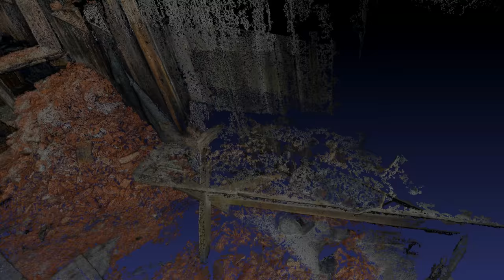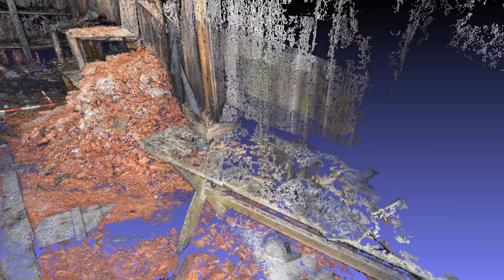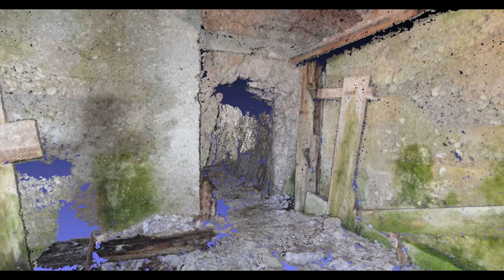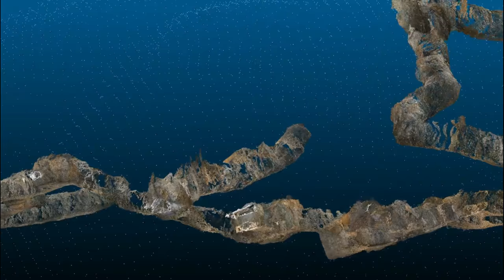Speleoarchaeology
Surveying underground structures along the frontline of WW1 in the Alps